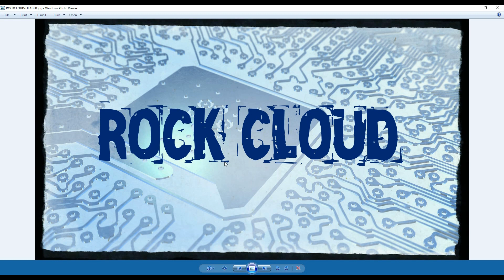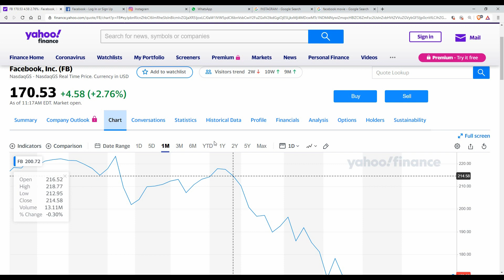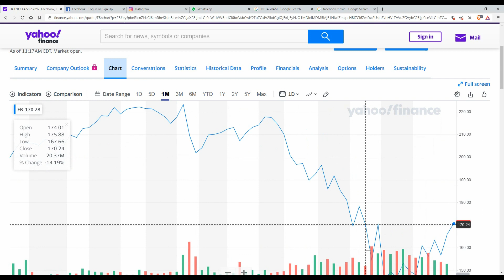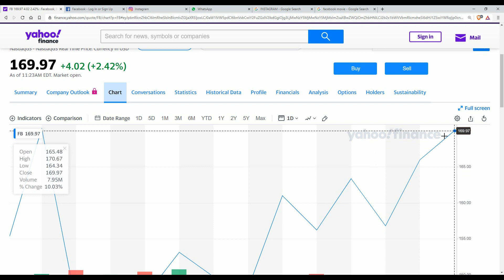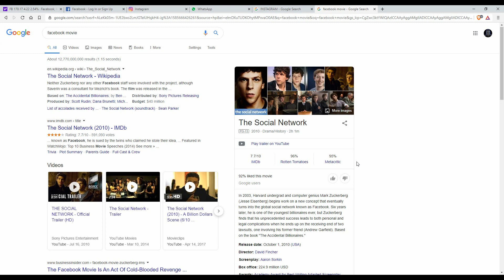FACEBOOK Stock is on FIRE | Will FB Call Stock Split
Facebook stock is on fire! Long term hold. One of the better solid companies to invest in during these hard financial times. Facebook has a lot of cash and they will never be bankrupt or nearly impossible for that to happen.

Invest in FB and get the stock pile of Instagram, WhatsApp and Facebook companies along with Harvard University genius Mark Zuckerburg. You can't bet against this guy - this is a screaming buy and entry price point.

💲Open a brokerage account with Robinhood and get one FREE stock by following my partnership

-Lets Rock This! Rock Cloud